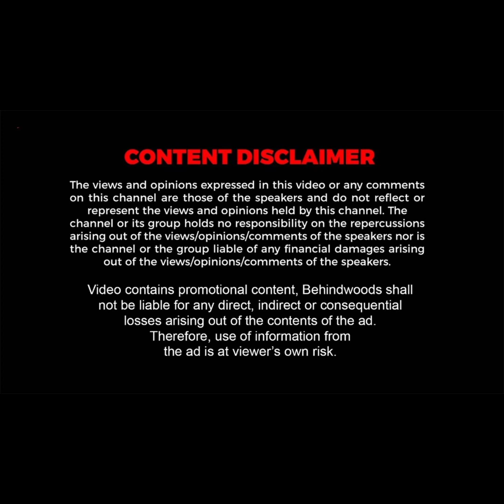வாழ்க்கையை சிதைக்கும் "ஆண் - பெண் Secret Relationships" - Shri Aasaanji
Editor - Girinath
producer - Arief